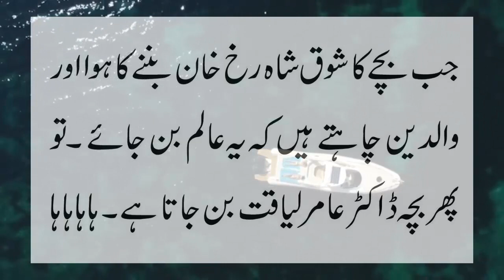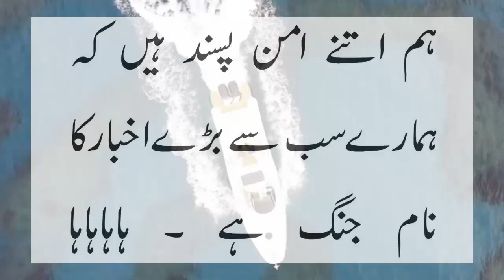Student amazing funny answer to teacher by ntv urdu